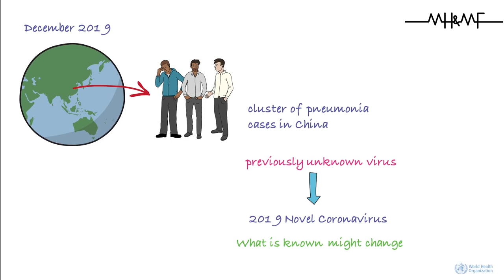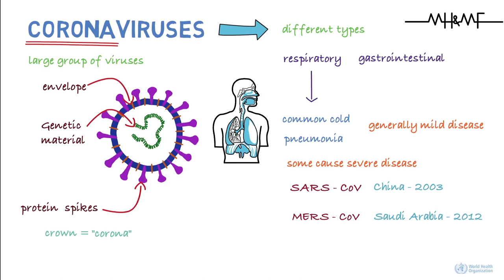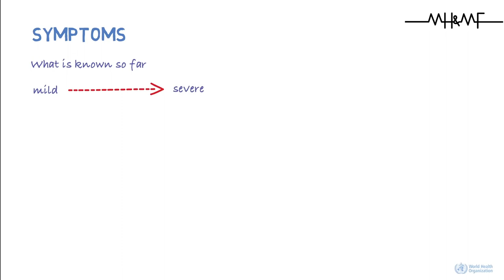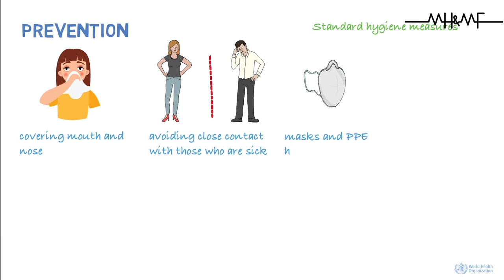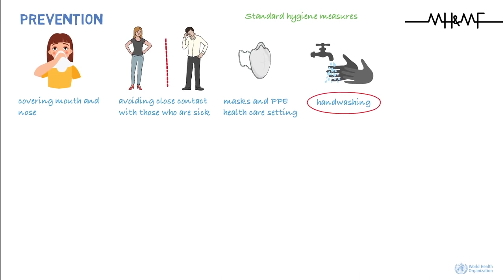Novel coronavirus (2019-nCoV) - Zirchianna; MH&MF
He video hi WHO ta a ni a. Narrate tu hi Dr.Evelyn Pachuau a ni.
Tunlai hrileng Coronavirus zirchianna a ni a. A virus lo chhuah dan, inkaidarh dan te, a natna lo lanchhuah dan te leh inven dan te hi i lo tangkaipui ngei kan beisei.